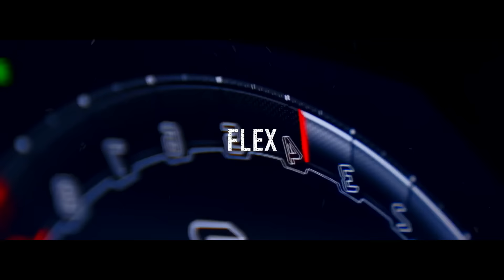Hard Fast Type Beat (ft. Drake) - "Flex"